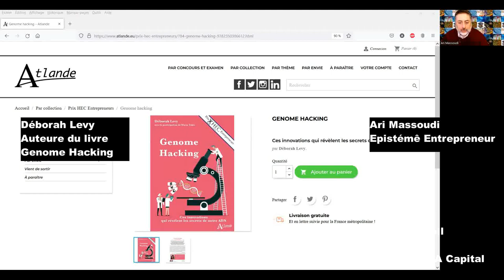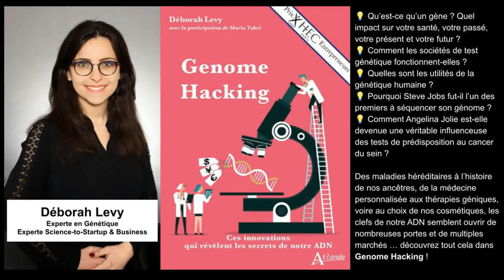ITW Déborah Levy - Experte en Génétique et en Science-to-Startup - Auteure du livre Genome Hacking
ITW Déborah Levy - Experte de la Génétique et de la Création de Startups Deep Tech - Auteure Genome Hacking

Les Français sont de plus en plus nombreux à céder à la tentation d’un test génétique et à la promesse que leur soit révélé le secret de leurs origines...

💡Mais combien sommes-nous à savoir ce que sont les gènes ? A avoir une idée de leur impact sur notre santé, notre passé, notre présent et notre futur ?
💡Comment ces sociétés fonctionnent-elles ?
💡Quelles sont les autres grandes utilités de la génétique humaine ?
💡Pourquoi Steve Jobs fut-il l’un des premiers à séquencer son génome ?
💡Comment Angelina Jolie est-elle devenue une véritable influenceuse des tests de prédisposition au cancer du sein ?

Des maladies héréditaires à l’histoire de nos ancêtres, de la médecine personnalisée aux thérapies géniques, voire au choix de nos cosmétiques, les clefs de notre ADN semblent ouvrir de nombreuses portes et de multiples marchés. La question est alors : comment orienter au mieux ces innovations ?

A l'occasion de la sortie de son livre Genome Hacking, dans ce nouvel épisode d’Epistémê Entrepreneur, avec l’excellent Harold Knoll, nous avons eu le plaisir d’échanger longuement avec Déborah Levy.

Après une solide formation universitaire en biosciences (Magistère Européen de Génétique - Université de Paris), Déborah Levy se spécialise en entrepreneuriat technologique avec un Master of Science sous la double tutelle de l’École Polytechnique (X) et d’HEC Paris. Elle est aujourd’hui Analyste au sein de la startup studio TechnoFounders dédiée à la création de startups Deep Tech.

Co-Host de cet épisode :
Harold Knoll est un serial entrepreneur, Sci-Tech passionné et futuriste. Il est le fondateur-CEO de DAYU, une startup longévitiste qui ambitionne de tokéniser nos gènes. Harold est également Partner chez AVA Capital.